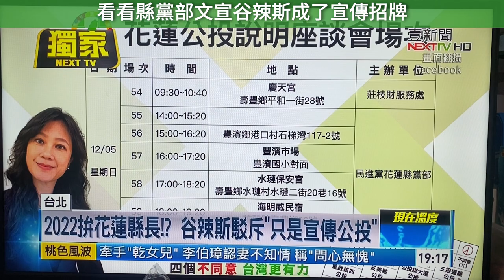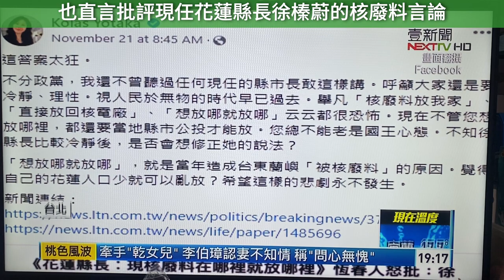年代集團的壹電視在新聞畫面里用了我拍攝總統府發言人谷辣斯在光復太巴塱的素材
前幾天我拍攝了總統府發言人谷辣斯在光復太巴塱宣講政府的公投意見的影片，做了字幕。然後年代集團的壹電視的記者苑婷今天上午找到我，說想用裡面的畫面，我估計他們不會掏錢買授權，又想到公投是一件公共領域的大事，就同意他們使用了。傍晚苑婷告訴我估計會在18:00的壹電視播出，我開著手機拍了電視畫面，等到19:17才拍到新聞畫面。我於是加上字幕再上傳到Youtube，讓我們花蓮的鄉親們看一看花蓮的新聞：）